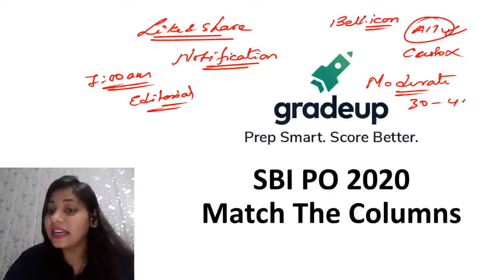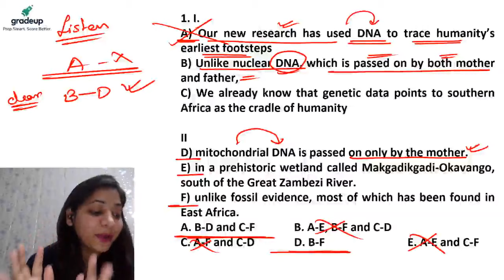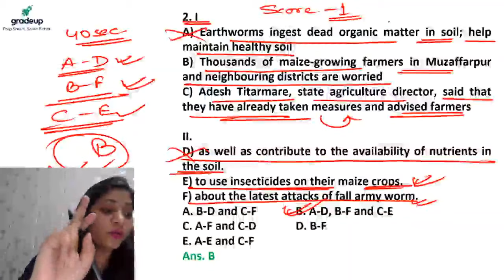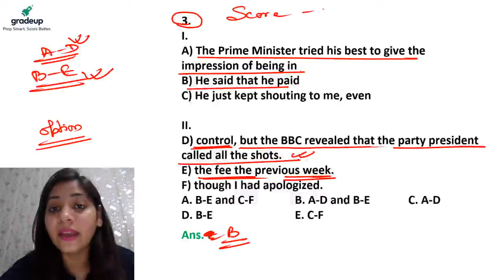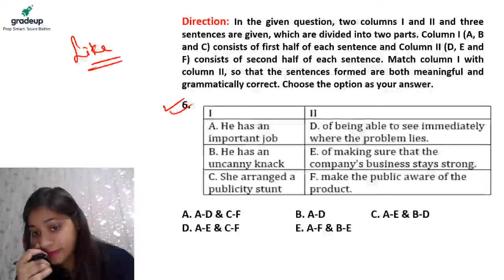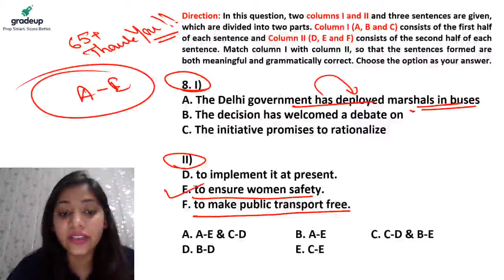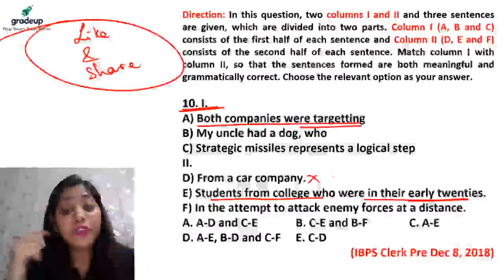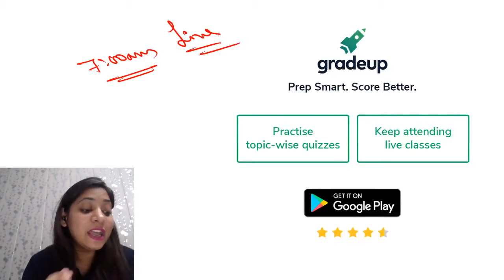SBI PO 2020: New Patter Questions Match The Columns | English Preparation | Gradeup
SBI PO 2020 - Watch the live class on new patter questions match the columns for SBI PO 2020 Preparation by Yashi Pandey. Practice questions on Idioms & Phrases, Word  Exchange for SBI PO 2020 Exam. These classes will help you to level up your preparation for SBI PO 2020.

🔴RBI Assistant Crash Course: An All exclusive course designed for you to crack the Main Exam

🔴Join Gradeup's Course for RBI Assistant Main 2020 Course Exclusively for GA & Computer Science Elevate GA & Computer: A Score-Booster Course

🔴Join Gradeup's Initiative to sail you through Stage 2 of SBI Clerk Exams. SBI Clerk Main Crash Course and the SBI Clerk Main General Awareness Course by Kush Pandey

🔴  Gradeup Banking Live Classes Schedule:

👉🏻Morning Shows:
08:00 AM - Daily Current Affairs Analysis

👉🏻Free Crash Course RBI Assistant Main 2020
9:00 AM - English
10:00 AM - Reasoning
11:00 AM - Quant

👉🏻1:00 PM Computer Tornado

👉🏻4:00 PM- Daily Current Affairs MCQ

👉🏻5:00 PM- GK Tornado

👉🏻Mission SBI PO 2020  Series
7:00 PM - English
8:00 PM - Reasoning
9:00 PM - Quant

👉🏻 How Gradeup courses will help you grab a job in Banking & Insurance?